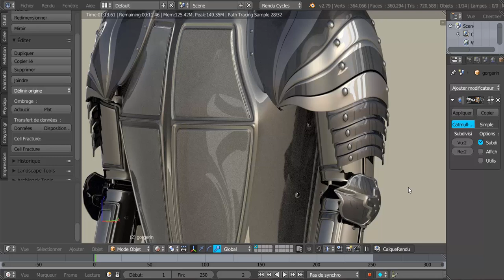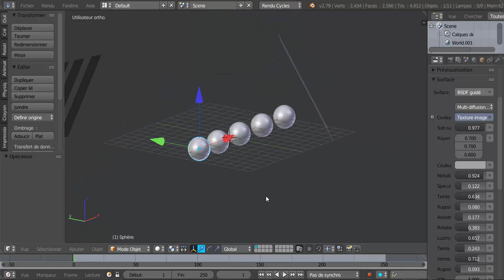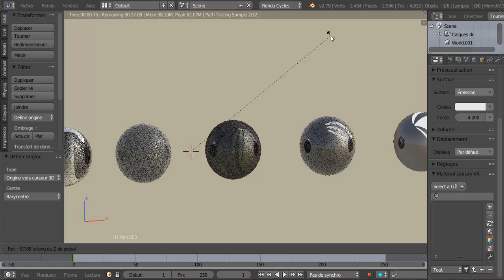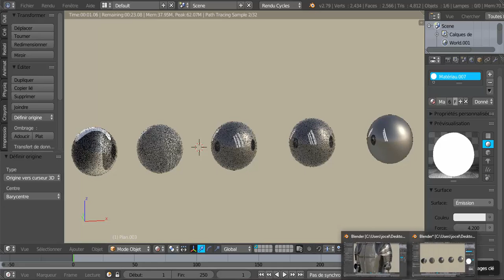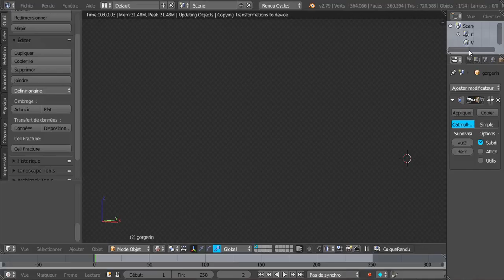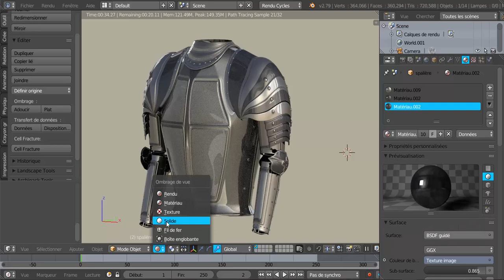Modéliser Objets Médiévaux ou de la Renaissance Tutoriel français SVM6 N°18 bis Une Armure texture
Rectification des textures télécharge ci dessous ou sous le n°18